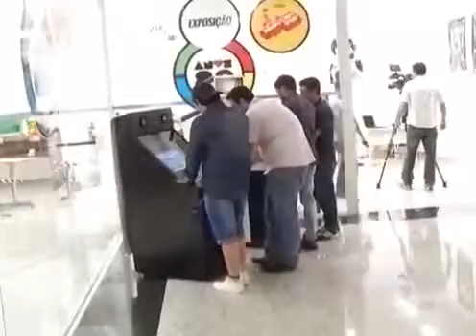SUPER Nintendo, mega drive, PlayStation 1 e muitos outros. Ótima reportagem do SBT.